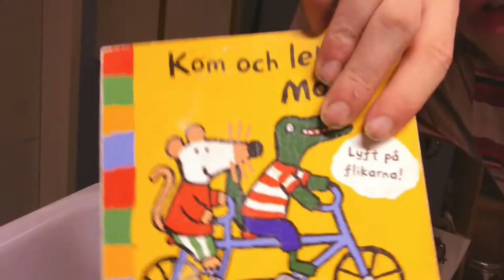THE WORST FORTNITE PLAYER TESTING AGAIN NEW SKILLS ON SOME OF THE DANCES IN FORTNITE!! PART 2 OF 2!!